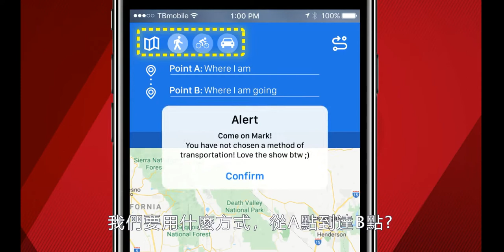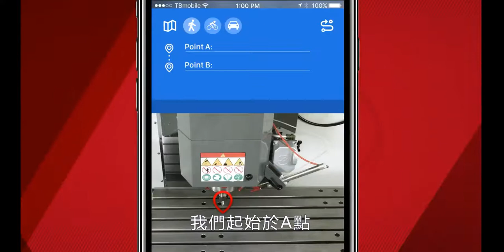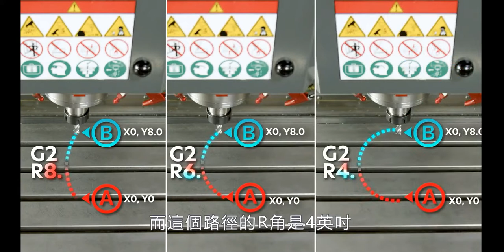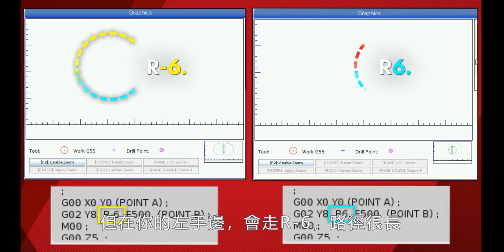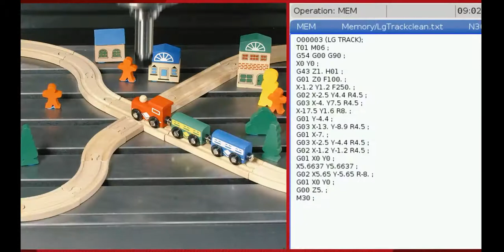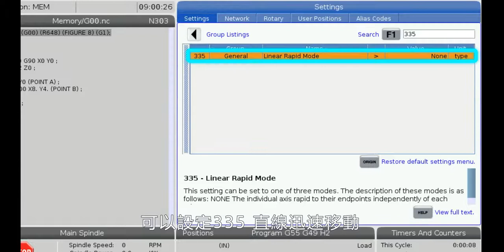[哈斯小教室] G00, G01, G02, G03，你加工一定要知道的程式碼! (CNC Code 程式碼)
(有興趣一同翻譯的朋友，歡迎與我聯絡~)